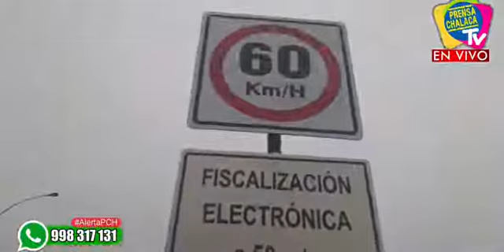FOTOPAPELETAS A LA VISTA ‼️😱🚕🚗 | PRENSA CHALACA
🚨Alerta | FOTOPAPELETAS A LA VISTA ‼️😱🚕🚗
📍Cuadra 7 de la Av. Haya de la Torre